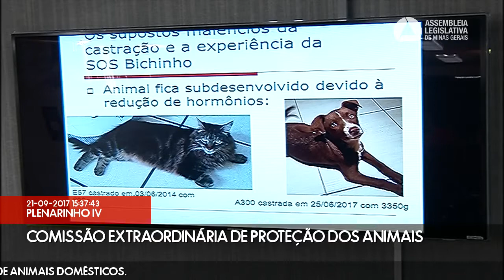21/09/2017 14:30 - Comissão Extraordinária de Proteção dos Animais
Finalidade da audiência: Debater a importância da castração pediátrica de animais domésticos.